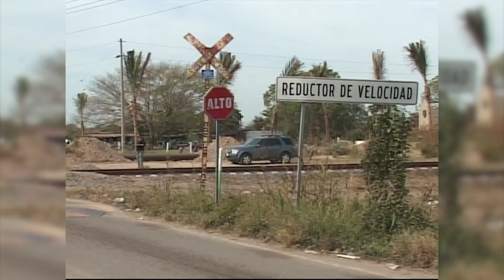Proyecto de plumas ferroviarias avanza: Pucheta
Personal de Ferromex estará la próxima semana en Mazatlán para dar seguimiento al tema de la seguridad en los cruces ferroviarios, aunque el proyecto es en un principio instalar plumas en los principales cuatro principales puntos de cruce del ferrocarril por el municipio, el objetivo es que todos los cruces sean seguros, señaló el Alcalde Fernando Pucheta. Agregó que hay cruces donde ya existen las plumas, pero es necesario que estas bajen cuando esté cerca el paso del tren, además de contar con vigilancia permanente para evitar accidentes.En el tema del retiro de semáforos a lo largo del libramiento dos, Pucheta Sánchez, aseguró que ya se dieron instrucciones a la Secretaría de Seguridad Pública y Tránsito Municipal para tener vigilancia de manera permanente en los cruces con las avenidas de más aforo vehicular.